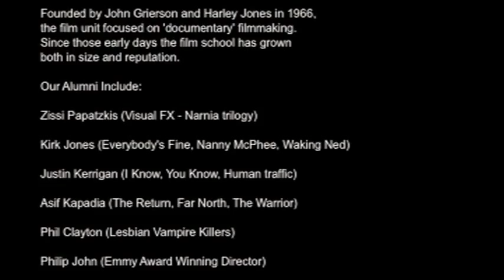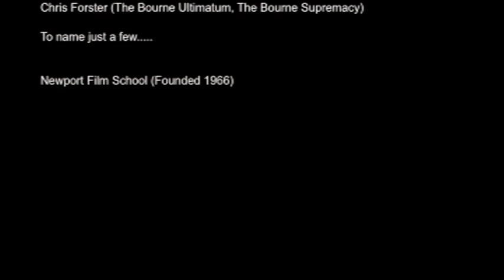Newport Film School 1966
Rare footage of the early beginnings of Newport Film School has been unearthed.

This short film, shot in 1966, shows some of the first film students filming and editing at the Fair Oak Annex (Newport Art College). The students are shooting 16mm film with a Beaulieu camera. The young lecturer overseeing events is ex-BBC editor, Harley Jones co-founder of the Film Unit at Newport.